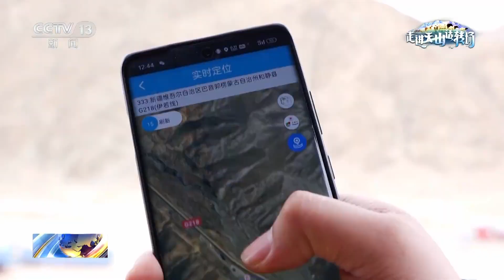新疆：春季转场 牧民才仁一家已抵达春季牧场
眼下正是新疆牲畜大规模从冬季牧场向春季牧场转场的时节。从3月14日开始，新闻频道持续关注了巴音布鲁克草原上的牧民才仁一家赶着400多只羊、100多头牦牛和50匹马从冬季牧场前往春季牧场的旅程。这一路上风雪无阻，总台记者一路跟随并记录下了牧民们赶着羊群、牛群、马群跨过冰河，翻越达坂的足迹。

眼下新疆共有700余万牲畜正在进行春季转场，当地的各相关部门都在有针对性地为牧民们提供服务保障措施。

总台记者 苏蒙：在昨天下午5点左右，才仁和他的儿子就赶着羊群来到了这片春季牧场，他们抵达后做的一个最重要的工作，就是迅速清点了整体牲畜的数量和它们现在的健康情况。我刚得到消息，包括羊群在内的所有牲畜没有出现受伤或者死亡的情况，所以这趟转场路还是比较顺利的。

总台记者 苏蒙：在春季牧场生活，有很多小技巧。比如羊圈就搭建在了小山坡的背风面位置，晚上山区风力比较大的时候，背风面的羊圈能够给整个羊群过夜提供一个遮挡，温度会相对比较舒适。在这个山坡坡顶的位置就是才仁在春季牧场的新家，蒙古包的一侧有一个折叠式的太阳能板，它能够为蒙古包提供一个基本的电力保障。

总台记者 苏蒙：在这里，我发现有一个装置，这个装置就是当地政府免费为牧民配置的，叫移动电源。太阳能板发的电就会被存储到这个移动电源里，保证整个屋子里的照明，还能带动一些小型的电器。在接下来的两个多月，他们一家人和羊群都将生活在这片春季牧场。

走向春天的转场路

才仁家的转场路牵动了很多观众和网友的心。转场路虽然辛苦，但这种传统的放牧方式体现出来的是人与自然的和谐共生，展示的是他们朴素的生态平衡理念。这样的轮牧有助于牧草生长，维持草原生生不息。草儿好了、羊儿好了，牧民的生活才能更好。我们通过100秒的时间，再来回顾一下才仁家的转场路。